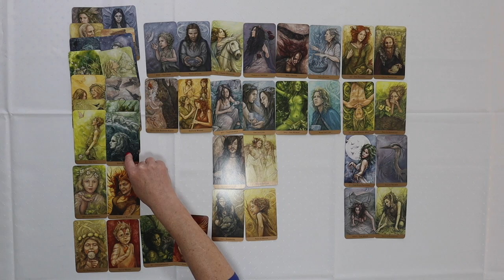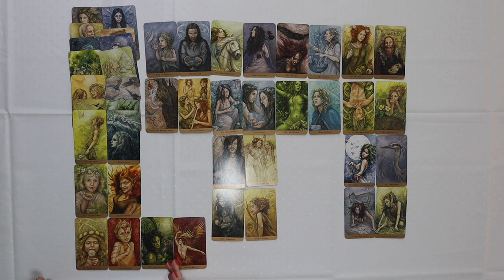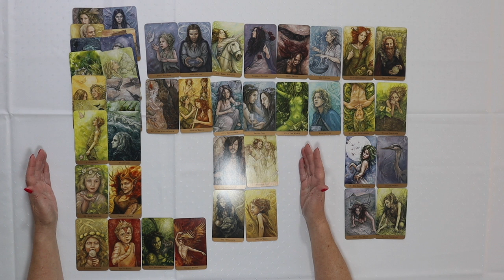VIRGO PART 7 TarotScope Not Time Sensitive CHANGE! TarotWithAnneMarie TarotOfTheHiddenRealm # ♍️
This video is about VIRGO   -  PART 7

New Readings coming soon!

I will be doing Live On YouTube and Facebook I wonder if you can help me with the time that might be good for you. Leave your comments for me and that will help me decide what time we can go out Live. Thank You!

Facebook.com/tarotwithannemarie

Facebook.com/groups/TalkaboutTarot

You can also visit me on my where you’ll be able to book readings with me, as well as learn about what I do.

The deck being used is Tarot of the Hidden Realm by Julia Jeffrey and Barbara Moore